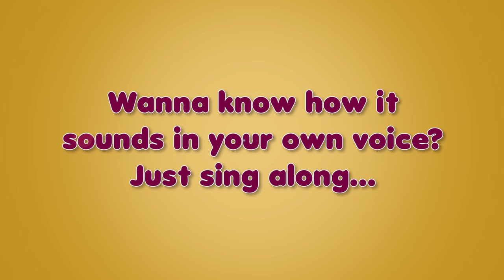Fig Fruit Rhyme for Children, Fig Cartoon Fruits Song for Kids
Learn about Fig fruit English nursery rhyme for children.  Watch this amazing Fig cartoon fruits song for kids. Figs are fruits that go well with just about any dry fruit or nut! Try having it with cashews, it's simply fantastic.